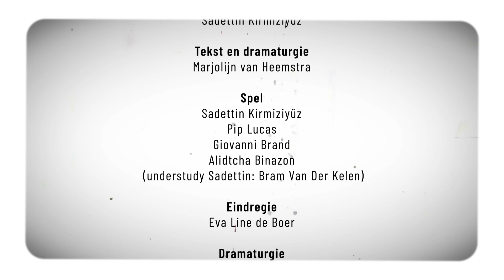Lawrence of Arabia - teaser - Marjolijn van Heemstra & Sadettin Kirmiziyüz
In 'Lawrence of Arabia - 27 scenes die nog misten in de film' komen Marjolijn van Heemstra en Sadettin Kirmiziyüz met een vervolg op de wereldberoemde film over de Britse avonturier T.E. Lawrence die ten tijde van de Eerste Wereldoorlog aanvoerder was van de Arabische opstand tegen de Ottomaanse bezetter. Lawrence of Arabia is een voorstelling over de invloed van het verleden op het heden, over de verwevenheid van alles en iedereen. En over de vraag wat jij en ik te maken hebben met een oude oorlog hier ver vandaan. In de theaters van oktober t/m december 2019 (première 10 oktober Frascati, Amsterdam).

Over de voorstelling
De iconische film vertelt het heldenverhaal van een westerling die zich inzet voor Arabische autonomie. Maar daarachter ligt een ander verhaal, dat van het Europees kolonialisme in het Midden-Oosten en beslissingen die de kiem legden voor grote conflicten waarmee we vandaag de dag te maken hebben. Samen met drie jonge acteurs gaan Marjolijn en Sadettin op zoek naar de belangrijkste scènes die zouden moeten worden toegevoegd om de film volledig te maken. Zo transformeren ze een overzichtelijk heldenepos in een allesomvattende mythe van deze tijd waarin ook de vrouwen, kamelen en oliebronnen aan het woord komen die een rol speelden in dit verhaal.

Marjolijn van Heemstra: “Om te snappen waar we ons nu in bevinden moeten we begrijpen hoe we hier gekomen zijn. Via het verhaal van Lawrence willen we laten zien hoe geopolitieke en ecologische problemen samenhangen en hoe gevaarlijk het is om je geschiedenis te simplificeren.”

Sadettin Kirmiziyüz was in juli 2019 te gast op NPO Radio 1 bij programma Cinema OVT waar de filmklassieker Lawrence of Arabia centraal stond. Luister terug.

Concept: Marjolijn van Heemstra en Sadettin Kirmiziyüz Tekst en dramaturgie: Marjolijn van Heemstra Eindregie: Eva Line de Boer Spel: Sadettin Kirmiziyüz, Pip Lucas, Giovanni Brand en Alidtcha Binazon Dramaturgie: Liet Lenshoek Licht: Ge Wegman Kostuum en decor: Sacha Zwiers Muziek: Roald van Oosten Productie: Anna Schaap Marketing: Dieke van der Spek Impresariaat: Alles voor de Kunsten Een productie van stg. Marjolijn van Heemstra en Trouble Man